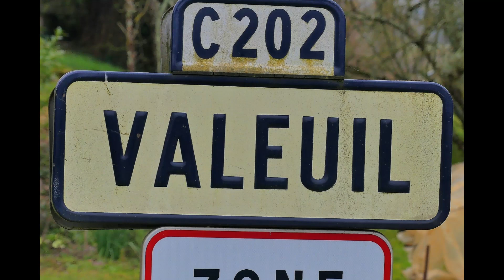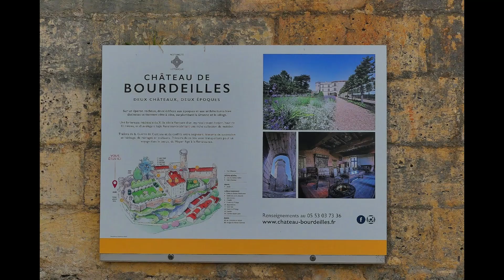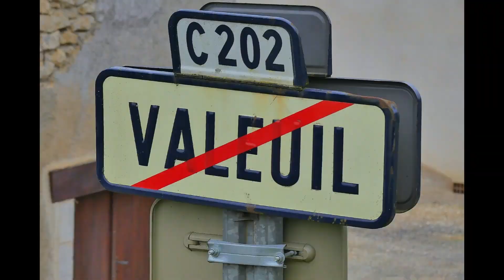Boucle de Valeuil via Bourdeilles